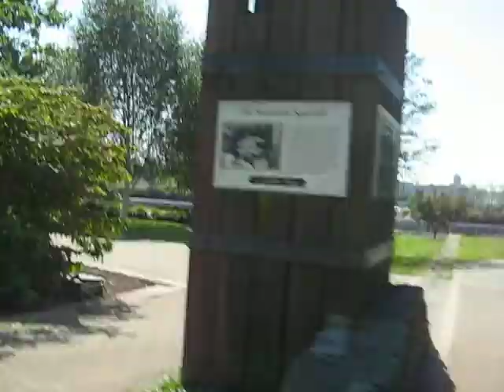MY BIKE MOUNTED CAMERA 1.AVI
I got a new camera mount for my bike.  Sorry for the wind niose and my beach cruiser's saddle-seat squeeking.  It was almost 30C today and we just had to take our bikes out.  Made a few people smile with how goofy they look... Stopped for a liedown and picnic on a lovely chaise with an incredible view...